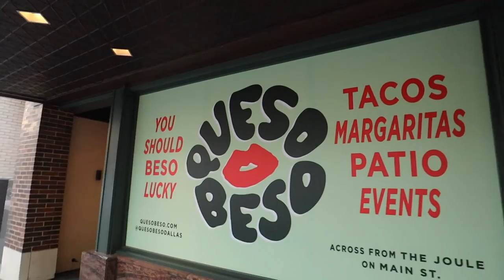VLOG: house shopping & hot pilates in DALLAS! | Kenzie Elizabeth